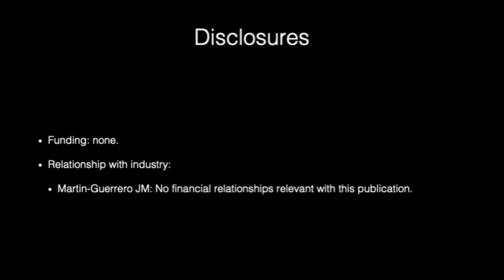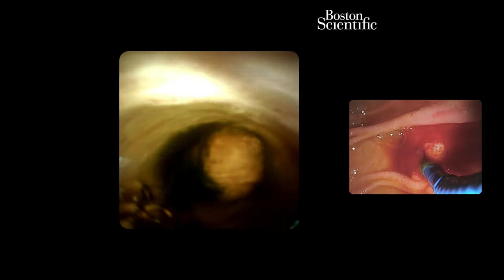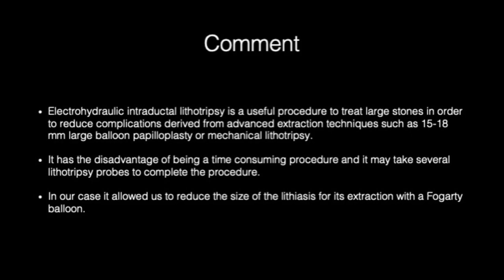Electrohidraulic Intraductal lithotripsy in a surgical stenotic ampulectomy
71-year-old female patient admitted for cholangitis. History of previous surgical ampulectomy 4 years earlier due to ampuloma. ERCP shows a stenosis of the biliary sphincter hole of just 2-3 mm.
After initial papiloplasty up to 8 mm, we enter colangioscope and did lithotripsy with Autolith (from Boston Scientific, 7-15 Wts). Biliary stone was not fragmented totally so we finished the extraction with a new papiloplasty up to 12 mm and Fogarty Ballonn.
Electrohydraulic intraductal lithotripsy is a useful procedure to treat large stones in order to reduce complications derived from advanced extraction techniques such as 15-18 mm large balloon papilloplasty or mechanical lithotripsy.
It has the disadvantage of being a time consuming procedure and it may take several lithotripsy probes to complete the procedure.
In our case it allowed us to reduce the size of the lithiasis for its extraction with a Fogarty balloon